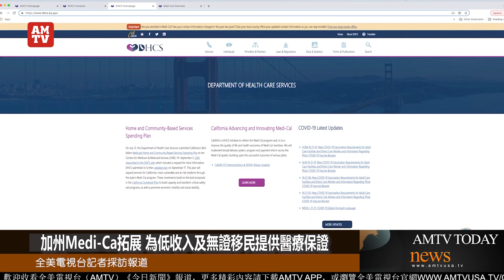加州Medi Ca拓展 為低收入及無證移民提供醫療保障【AMTV】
1月11日，少数族裔媒体服务机构EMS举办网上会议，主题是:加州 Medi-Cal 扩展对洛杉矶县医疗保健意味着什么？洛杉矶县针对低收入居民的免费医疗保健计划 My Health LA 将于2024 年 1 月 31 日结束。从今年 1 月 1 日起，加州已将Medi-Cal扩大到所有 26 至 49 岁之间的低收入个人。这意味着所有依靠My Health LA医疗保健计划的人现在都可以转换到加州Medi-Cal。

本次简报由My Health LA和加州医疗保健服务部共同主办。与会专家解析如何从My Health LA转换到新的加州Medi-Cal，特别是对于那些过去从未购买过医疗保健保险的人，以及洛杉矶县居民如何报名申请。这一举措意在保障原本依赖My Health LA的居民能够顺利过渡到Medi-Cal。

Medi-Cal是加州实施的一项公共健康保险计划，一直以来为低收入家庭老年人残疾人士及其他符合资格的群体提供医疗保障。该计划覆盖范围包括基本医疗服务、紧急护理、处方药物及长期护理等。新的加州Medi-Cal政策的拓展，将使更多的低收入成年人，特别是无证移民得以获得基本医疗服务。对于全加州的公共健康体系将产生深远影响。全美电视台记者洛杉矶综合报道。